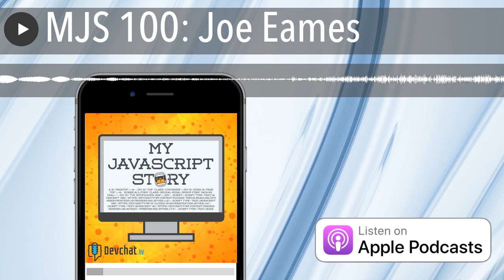MJS 100: Joe Eames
Sentry use the code “devchat” for 2 months free on Sentry small plan
 Clubhouse
 CacheFly

Host: Charles Max Wood

Guest: Joe Eames

Episode Summary

In this episode of My JavaScript Story, Charles Max Wood hosts Joe Eames, CEO of Thinkster.io and organizer of many different conferences, two of which are the AngularJS conference, ng-conf, and the WordPress developer conference, LoopConf.

Joe is a front end web developer and an educator. He has authored over 10 Pluralsight.com courses. He is also a panelist on the JavaScript Jabber podcast and the Adventures in Angular podcast on DevChat.TV.

Joe talks about his passion project, being on the organization team of Framework Summit, a two-day conference focused on all front end JavaScript frameworks, the first of which was held in Utah in October 2018. It was a great success and he and the rest of the organization team will be looking to repeat it in January of 2020.

Another conference Joe was involved in organizing was React Conf 2018 which took place in October in Henderson, Nevada. He is in the process of organizing the React Conf 2019 with the rest of the organization team.

Aside from organizing conferences Joe’s second passion is education. He has started up a podcast called Dev Ed Podcast.

Joe has recently become the CEO of Thinkster.io. Thinkster.io is a unique platform where learners can really master web development with a lot of hands on training. Joe wants developers to be able to learn how to “generate” solutions to problems. He explains the concept of “interleaving” while learning a subject which helps students retain more and learn faster.

Links

 My Angular Story 049: Joe Eames
 My Angular Story 073: Joe Eames
 Dev Ed Podcast

Picks

Joe Eames:

 Gizmo Board Game
 Chronicles of Crime Board Game
 Deep Space D-6 Board Game

Charles Max Wood:

 Villainous Board Game
 Pandemic Legacy Season 2 Board Game
 Splendor Board Game
 Harry Potter: Hogwarts Battle Board Game